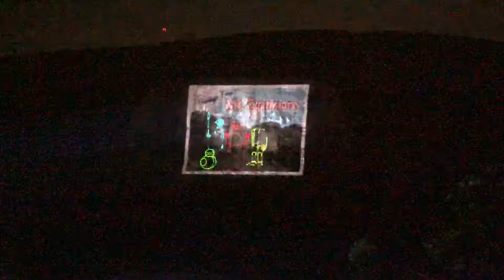Lasershow - Star Wars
Lasershow at the Stone Mountain